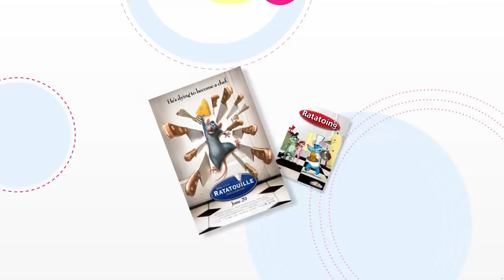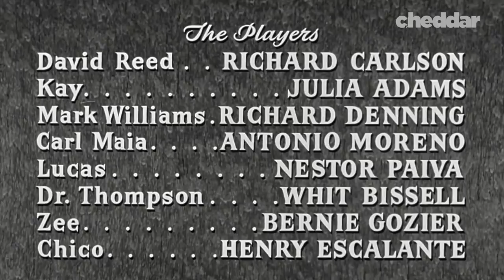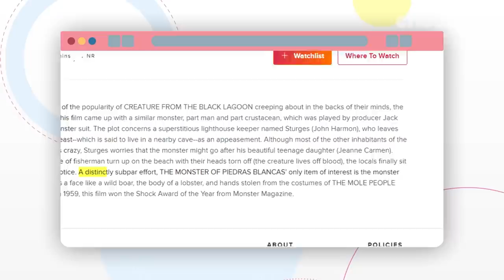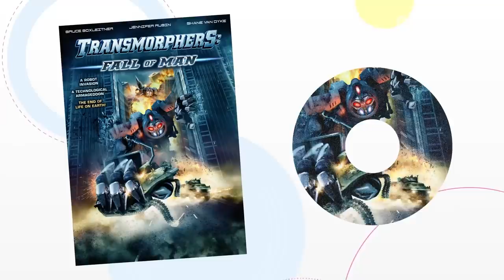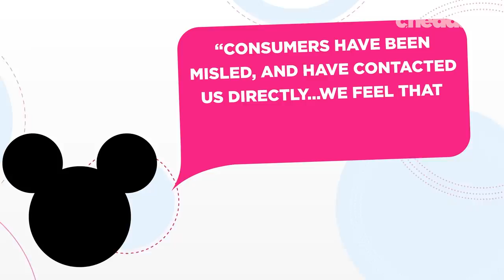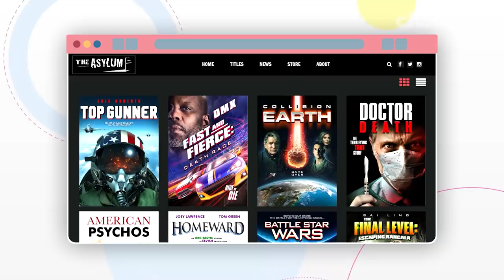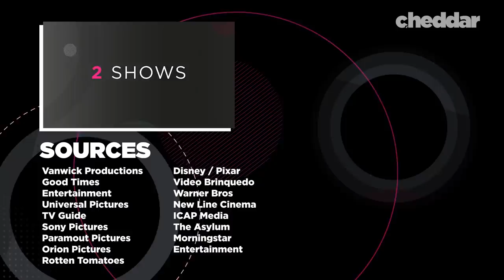The Surprisingly Legal World Of Ripoff Blockbuster Movies - Cheddar Explains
You've heard of Ratatouille...but have you heard of Ratatoing? What about Little Bee, Metal Man, Atlantic Rim, or Snakes On a Train? The mockbuster is a slightly ripped off versions of tentpole films that are strategically released within days of the actual blockbusters release. And while that sounds like a lawsuit waiting to happen - they’re actually  entirely legal thanks to some pretty sneaky tactics.